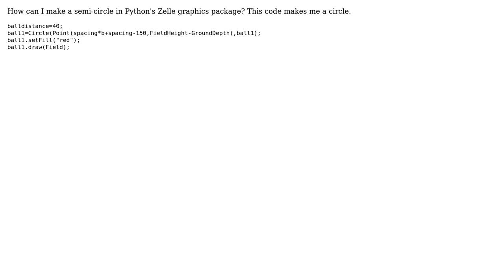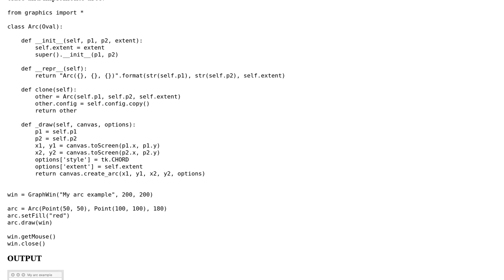How can I make a semi-circle using Zelle graphics in Python?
With thanks & praise to God, and with thanks to the many people who have made this project possible! | Content (except music & images) licensed under CC BY-SA | Music | Images & others | With thanks to user Nick Funchion user cdlane and the Stack Exchange Network Trademarks are property of their respective owners. You are responsible for your own actions.